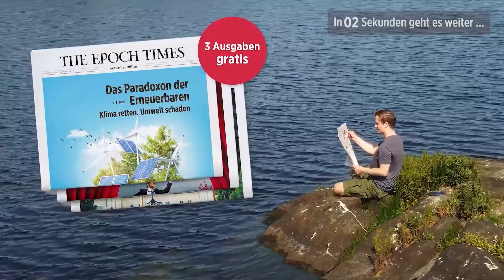"Kinder müssen kommunizieren": Grundschulleiterin Bianca Höltje im Interview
Während der Corona-Krise haben sich unsere Lebensbedingungen stark verändert, in der Schule kamen die Veränderungen, bedingt durch immer neue Beschlüsse und Verordnungen, teils von einem Tag auf den anderen. Dabei sind Kinder besonders schützenswert und auch fragil.

Bianca Höltje ist Leiterin einer Grundschule und erzählt im Interview mit Epoch Times, wie sie die Corona-Zeit in der Schule erlebt hat, mit welchen Herausforderungen sie zu kämpfen hatte, und was sie schließlich dazu gebracht hat zu remonstrieren.
Bestellen Sie unsere neue Wochenzeitung, oder unterstützen Sie uns mit einem Abo
Copyright Epoch Radar 2021